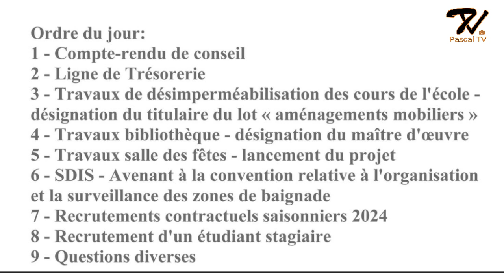Exemple streaming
Exemple d'un streaming live en multicaméra